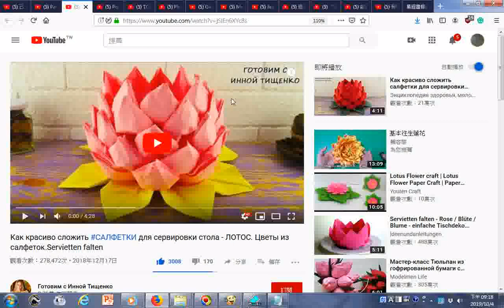瀏覽美術工藝品蓮花 Как красиво сложить САЛФЕТКИ для сервировки стола ЛОТОС Цветы из салфеток Servietten